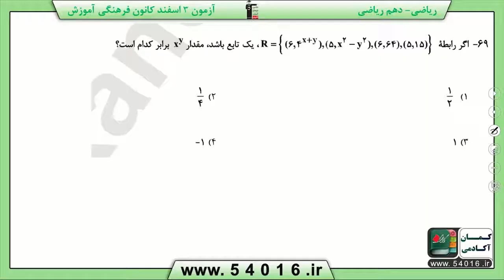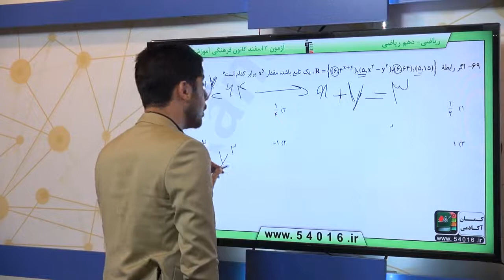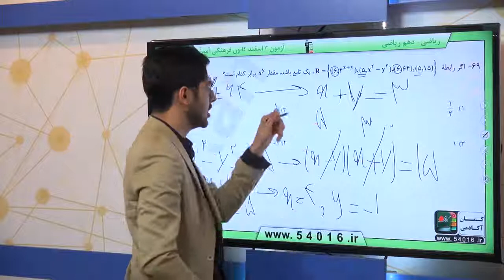پایه دهم رياضى رياضي 1 تابع مفهوم تابع و بازنمايي هاي آن سوال 69 درصد پاسخگویی 34